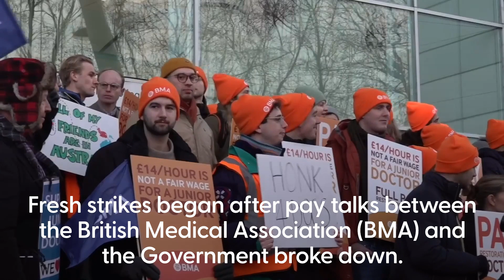Strikes have come ‘at the worst possible time’ – NHS chiefs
Patients have been warned there will be “significant disruption” to NHS services as junior doctors in England stage a strike at one of the busiest periods of the year.

Doctors in training – who make up around half of the medical workforce in the NHS – began their 72-hour walkout at 7am on December 20.